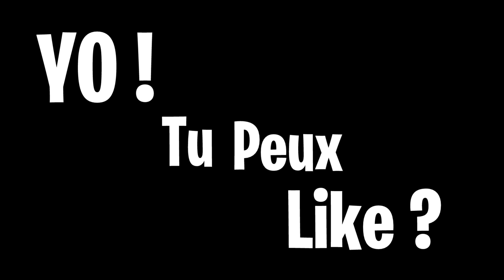COMMENT GAGNER TOUS SES FIGHTS EN ARÈNE !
Mon matériels🔽
🖥Écran: BenQ ZOWIE XL2411P
⌨️Clavier: Corsair k70
🕹Souris: Logitech g502
🎥Caméra: Logitech C922
🎙Micro: Bird UM1
💻Config PC:
〰️Processeur: Intel(R) Core(TM)i7-9700k CPU @ 3.6GHz
〰️Carte graphique: Geforce RTX 2070
〰️Mémoire: 16 GB RAM